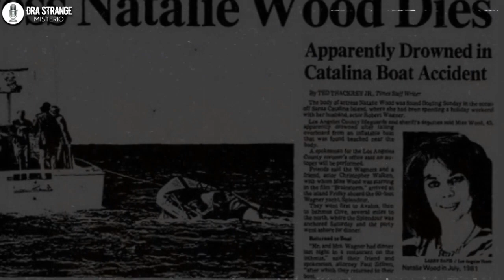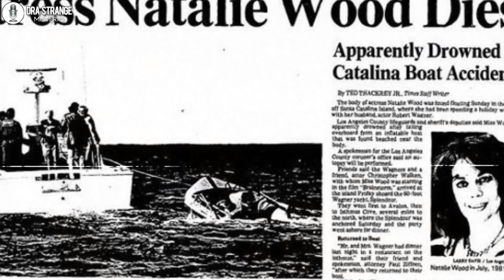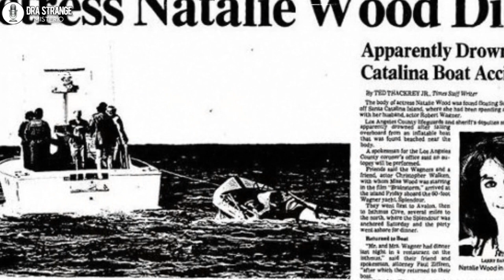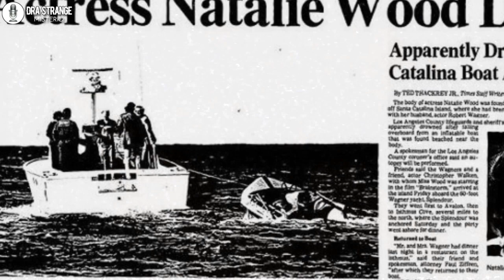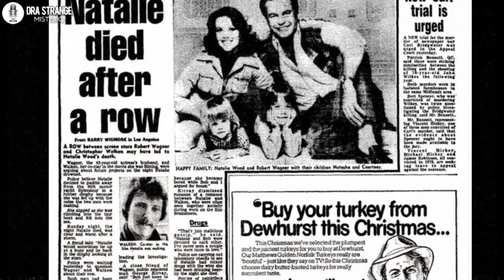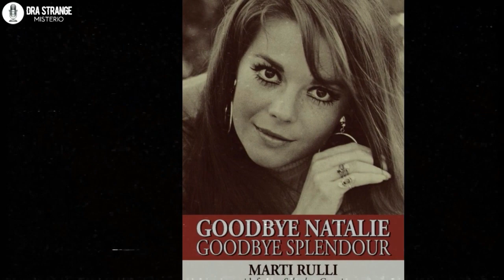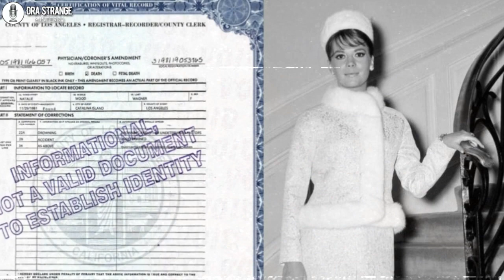El CASO de NATALIE WOOD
Natalie Wood nació el día  20 de julio de 1938. Sus padres habían emigrado de Rusia poco antes de nacer ella. Pronto su padre sustituyó el apellido familiar por el de Gurdín, y a los 4 años quedó inscrita en el registro como Natasha Gurdín. Instada y apoyada por María, su madre, Natasha se convirtió en una estrella de cine infantil que intervino en numerosas películas con notable éxito, siendo una de las pocas que consiguió superar la transición de estrella infantil a actriz adulta.